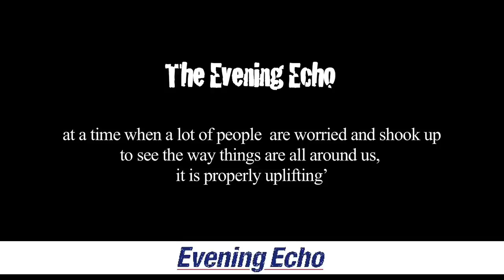The Winter's Tale ... Audience Feedback, Cork Opera House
"A sad tale's best for winter; I have one .." Sc 1, Act 2.
The days are getting shorter, and the nights are growing dark. Join us for The Winter's Tale. Corcadorca are famous for making exciting theatre in unusual places. Now Cork Opera House are very proud to welcome them to the largest stage in the city for a spectacular retelling of Shakespeare's mystical romance The Winter's Tale. The company is no stranger to Shakespeare, their productions of A Midsummer Night's Dream, The Tempest, and The Merchant of Venice drew massive audiences, transformed Cork city and were heaped with critical praise. Now Corcadorca are making their way to the Opera House for another dynamic reworking of Shakespeare under the acclaimed direction of Pat Kiernan.
Corcadorca in the Opera House.
A spectacular production.
An unmissable first.
Cast List
Leontes - Garrett Lombard
Hermione - Mairead McKinley
Perdita - Grace Kelley
Polixenes - Ronan Leahy
Florizel - James Murphy
Camillo - Mal Whyte
Antigonus - Sean O'Neill
Paulina - Derbhle Crotty
Autolycus - Raymond Keane
Shepherd - Frank O'Sullivan
Clown - Muiris Crowley
Female roles - Eadaoin O' Donoghue